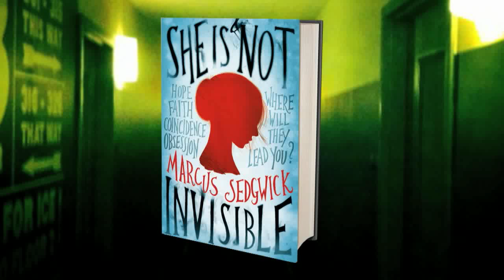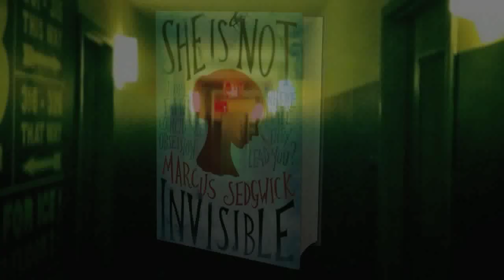Interview with Marcus Sedgwick and Anna Canning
Marcus Sedgwick and audio book reader Anna Canning discuss books, being an audio book reader and reading Marcus' brand new novel She is Not Invisible.

About She is Not Invisible:
Set in London and Manhattan, prize-winning author Marcus Sedgwick explores obsession, trust and coincidence in a page-turning thriller about Laureth Peak's mission to find her missing father.

Laureth Peak's father is a writer. For years he's been trying, and failing, to write a novel about coincidence. His wife thinks he's obsessed, Laureth thinks he's on the verge of a breakdown. He's supposed to be doing research in Austria, so when his notebook shows up in New York, Laureth knows something is wrong.

On impulse she steals her mother's credit card and heads for the States, taking her strange little brother Benjamin with her. Reunited with the notebook, they begin to follow clues inside, trying to find their wayward father. Ahead lie challenges and threats, all of which are that much tougher for Laureth than they would be for any other 16-year old. Because Laureth Peak is blind.

About the audio edition:
Unabridged edition. Read by Anna Cannings, from braille and features an author's note read by Marcus Sedgwick and a bonus conversation between the author and reader.